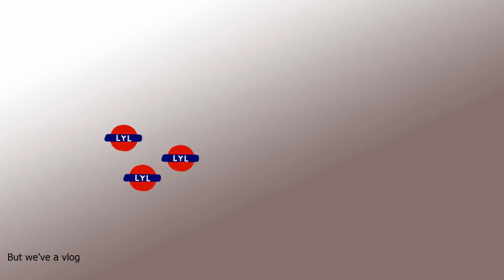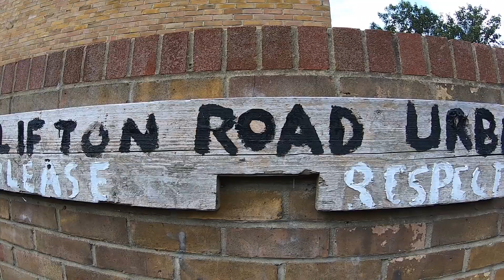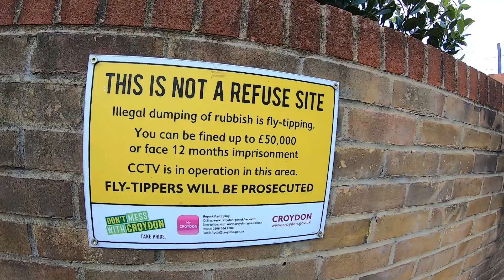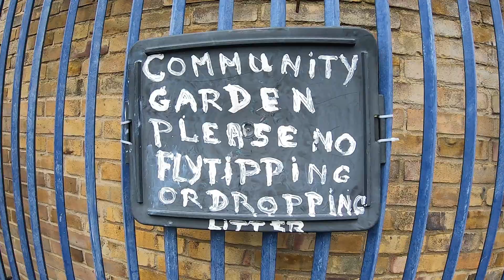Crystal Palace special ¦ Love Your London ¦ First day back ¦ CPFC v Southampton during pandemic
Tristán White and Sharon Crawford want to try and get as close to Selhurst Park as possible for the first day of the 2020-21 season for Crystal Palace FC vs Southampton.

The match is of course played without a crowd because of the ongoing pandemic, but they at least hope to soak up as much of the local atmosphere as possible. A trip to The Cherry Tree (outside Norwood Junction train station) and the official CPFC club shop is a must.